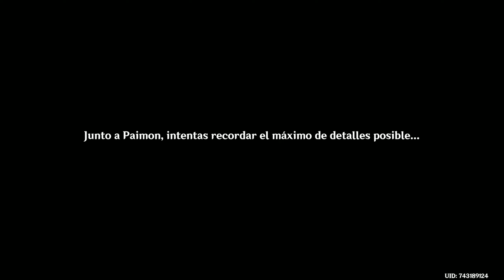Genshin Impact - Episodio 59: Un reencuentro familiar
Hola caninos. Hoy señores, por fin se dará el reencuentro entre los gemelos, voy a llorar. :P